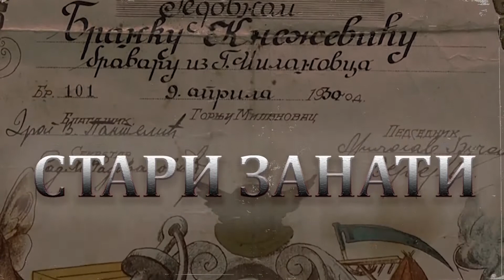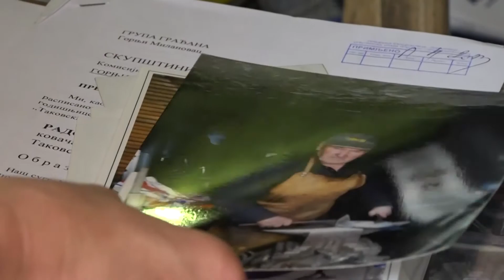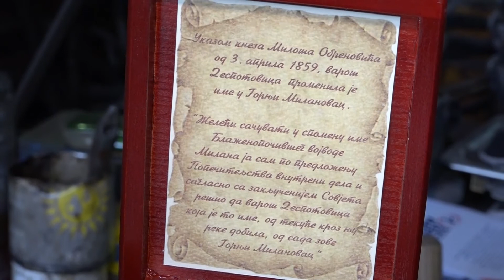STARI ZANATI - Kovač